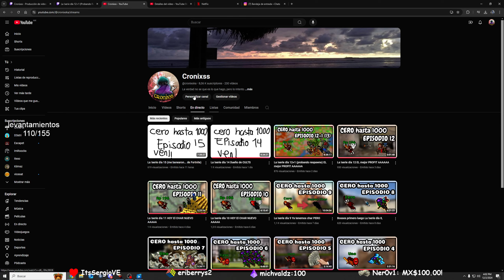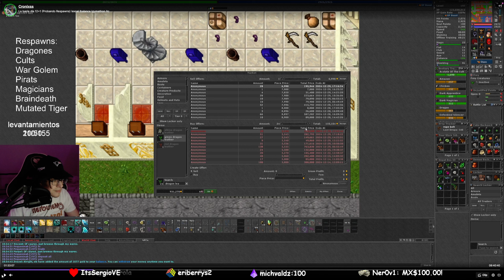MEJORES hunts para FREE!! Dragones YALAHAR!